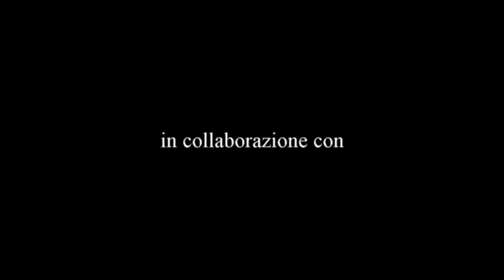TRANI - Festa della Santa Famiglia - Solenne Processione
Trani, 24 dicembre 2014